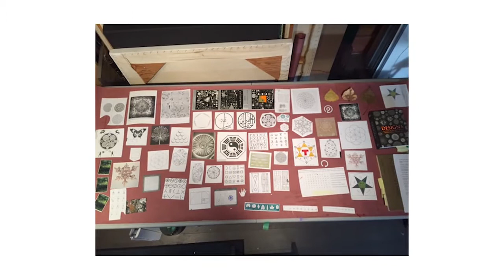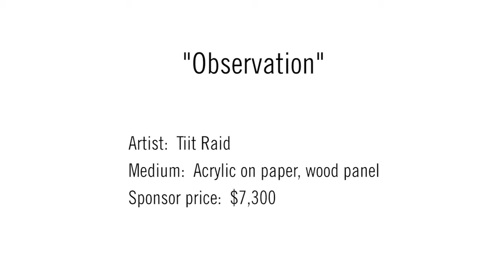Tiit Raid Augsburg Art and Identity HD